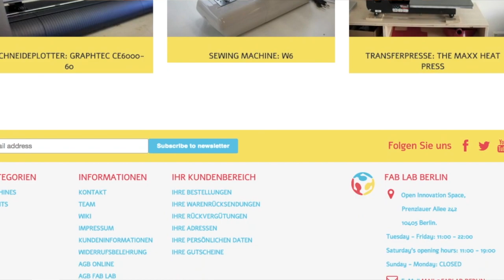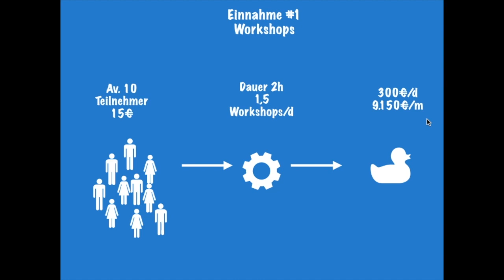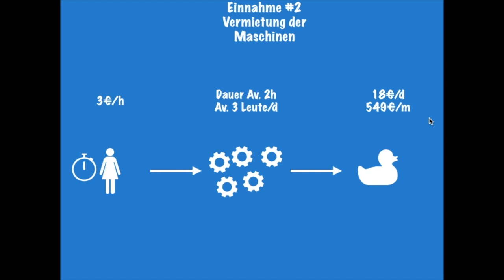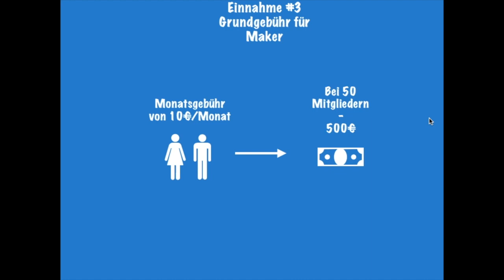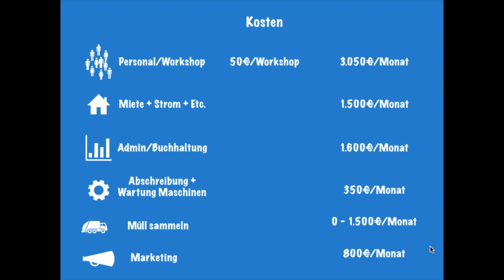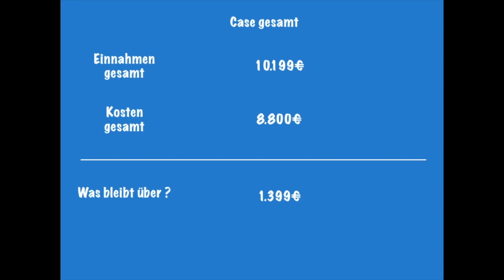Vlog of Waste #4 - Business Case für Recycling/Makerspace in Berlin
In dem Video gehe ich durch wie ein möglicher Business Case aussehen könnte um ein Recycling Business zu starten. Dabei dient dies vor allem zur Entscheidungsfindung welchen Weg ich weiterhin einschlagen soll. Vor allem mit der Fragestellung ob Inland oder Ausland. Ich freue mich auf Feedback! Link zum Fab Lab